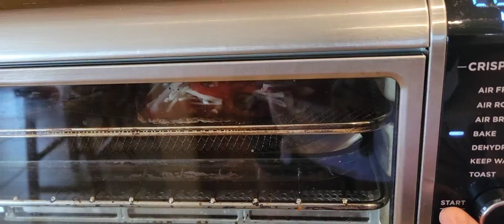How to Make Vegan Portobello Veggie Pizza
Hey All!
This is a very simple recipe. See the video for details. No recipe ingredients other than the Portobello muchroom caps because it is the base of the pizza.  Toppings  are customizable to your tastebuds.